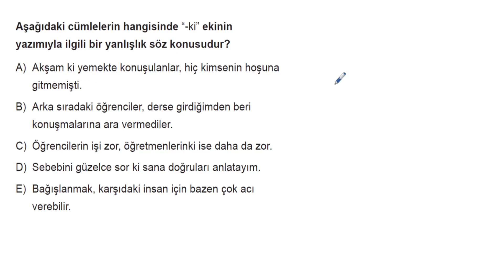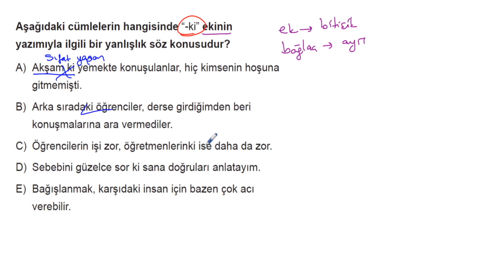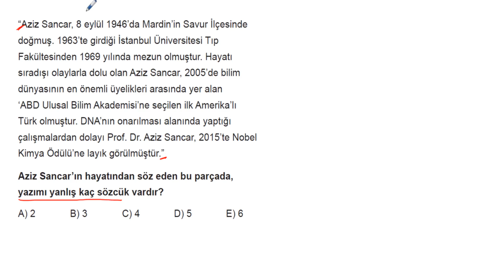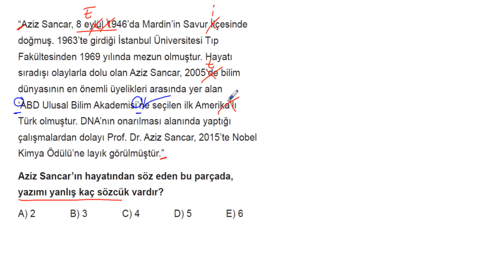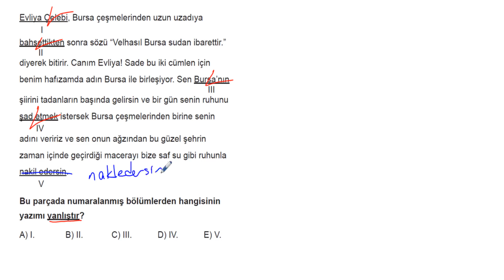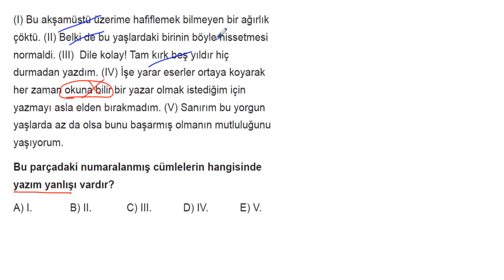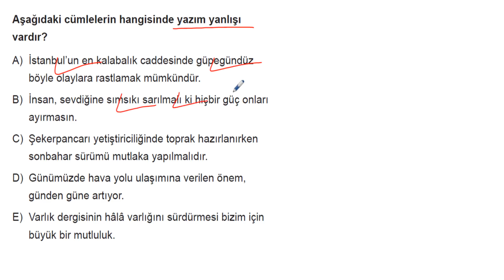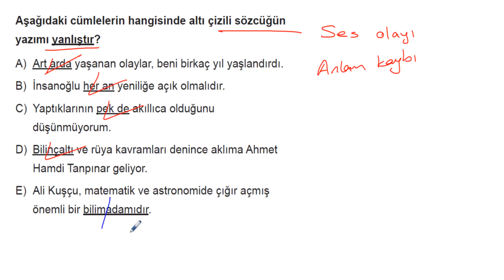YKS Dil Bilgisi Soru Bankası Bölüm 02 Test 01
🎞 Soru Listesi
▶ 00:00:00 Bölüm
▶ 00:00:00 Soru 1
▶ 00:00:41 Soru 2
▶ 00:01:35 Soru 3
▶ 00:02:26 Soru 4
▶ 00:03:31 Soru 5
▶ 00:04:33 Soru 6
▶ 00:05:09 Soru 7
▶ 00:06:23 Soru 8
▶ 00:06:59 Soru 9
▶ 00:07:43 Soru 10